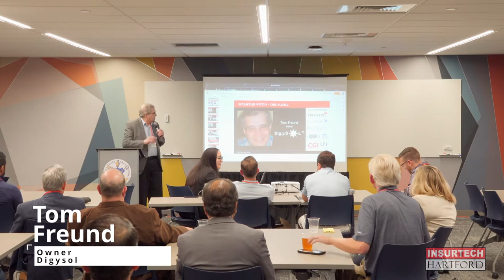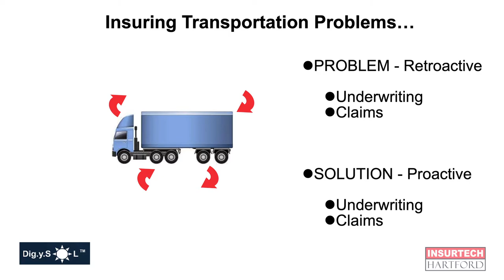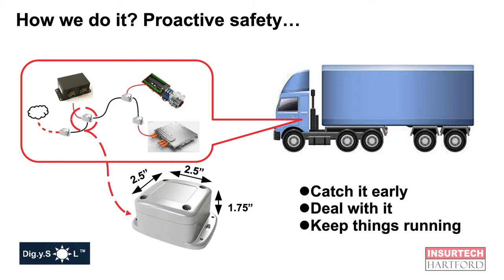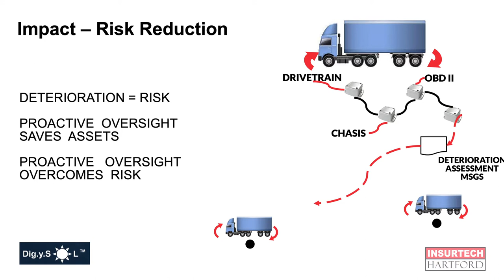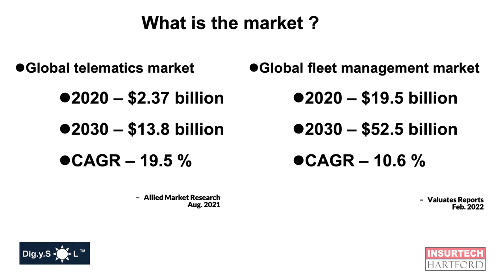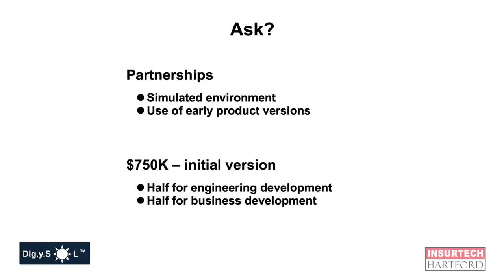InsurTech Hartford Pitch Night VIII - Dig.y.Sol Pitch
InsurTech Hartford Pitch Night VIII was on September 9, 2022 at the Trinity Innovation Center in Hartford, CT.
Dig.y.Sol , presented by Tom Freund.